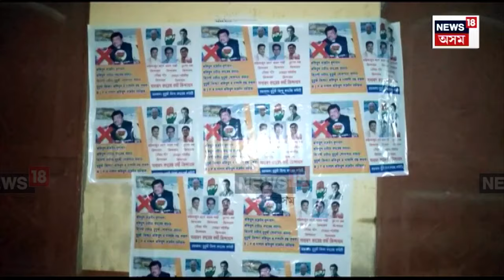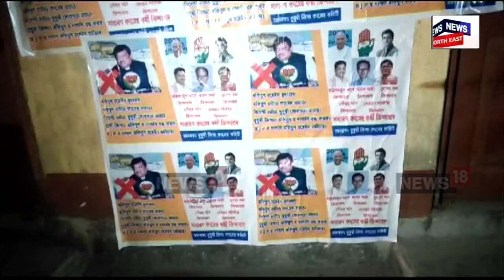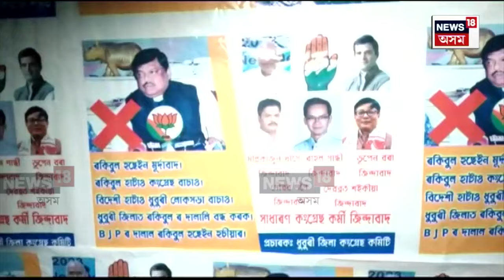Postering Against MLA Rokibul Hussain | ৰকিবুল হুছেইনৰ বিৰুদ্ধে কোনে কৰিছে পোষ্টাৰিং | N18V